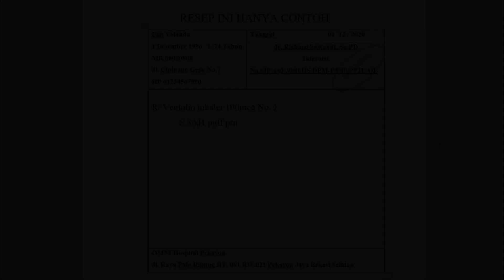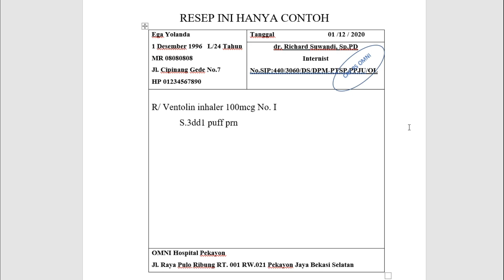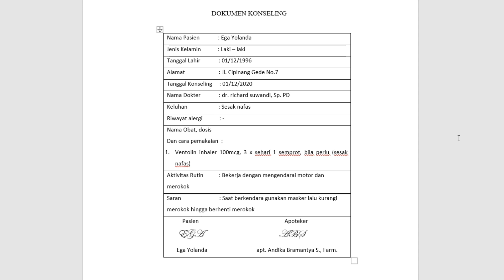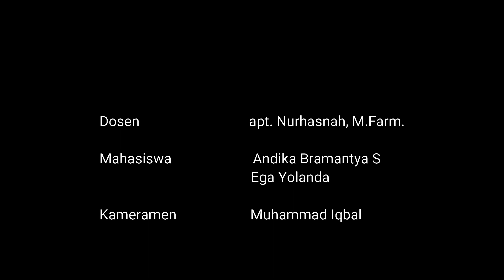Konseling Obat Inhaler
Apabila terdapat saran dapat diberikan di kolom komentar sebagai masukan untuk kami.

regards,
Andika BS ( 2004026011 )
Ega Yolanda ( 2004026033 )